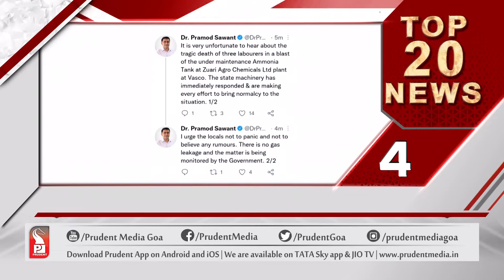TOP 20 NEWS AT 3PM | Prudent Media Goa